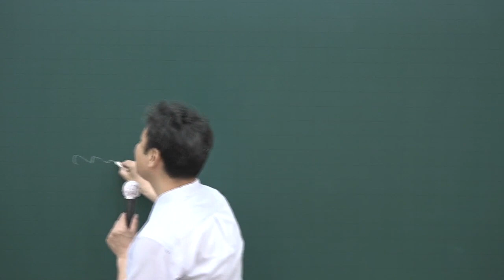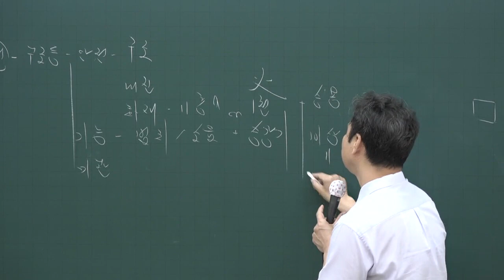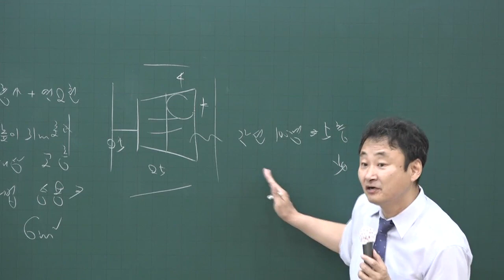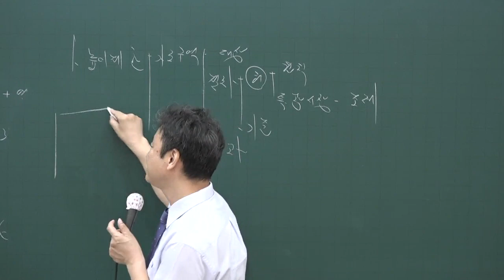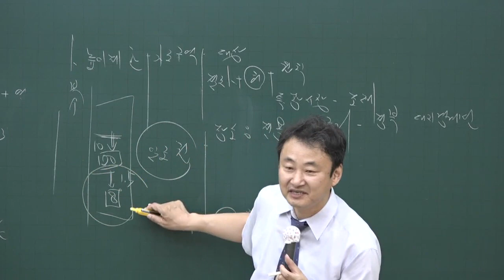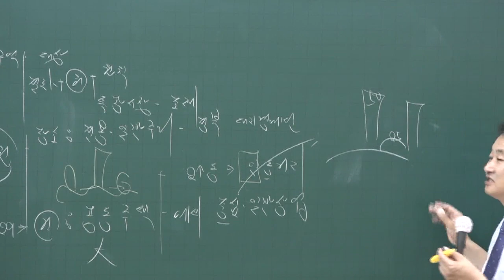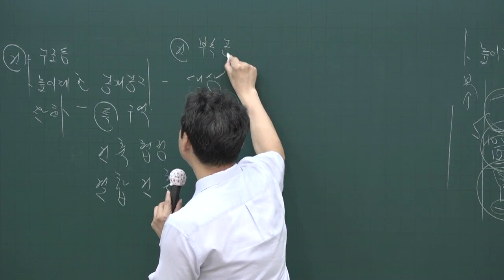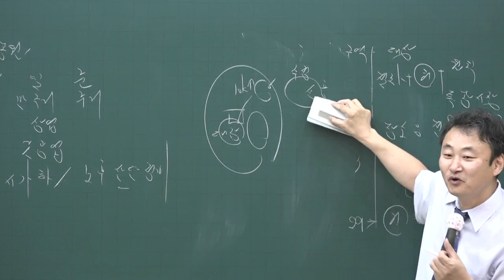[공전무] 2020년 공인중개사 부동산공법 핵심이론과정 6-22